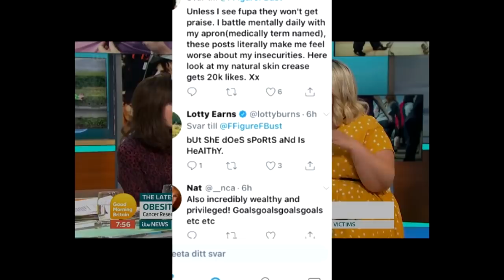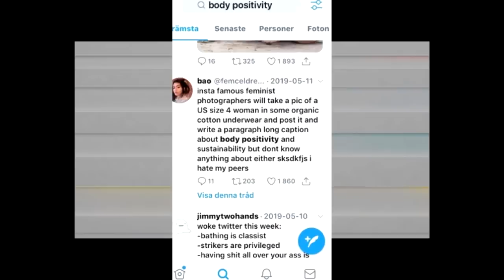Body Positive Movement - Not for us (ex-fat and ex eating-disordered)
Me and my friend Tova talk about our body image past and how the body positive movement didn't help us when we needed.

Follow Tova on instagram:
Instagram.com/art.garfunkel

My social:
Twitter.com/genpoden
Instagram.com/jellybeancoart

Note: All funding goes to higher quality, more frequent uploads and overall helps me make my content better